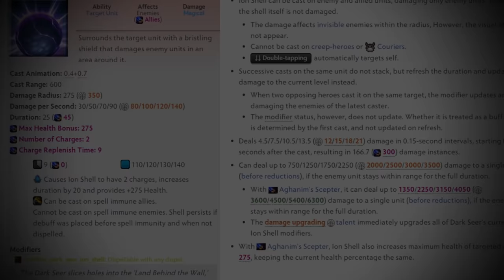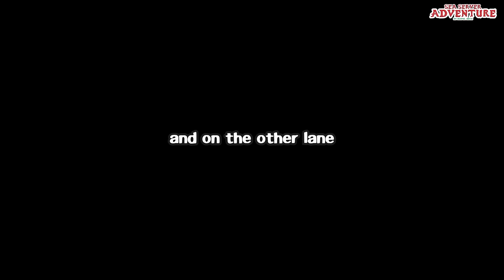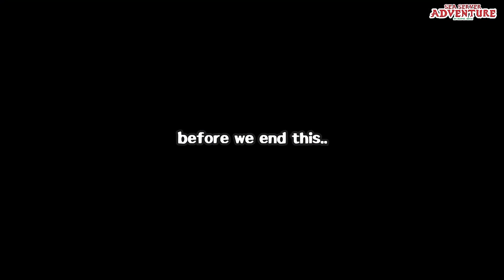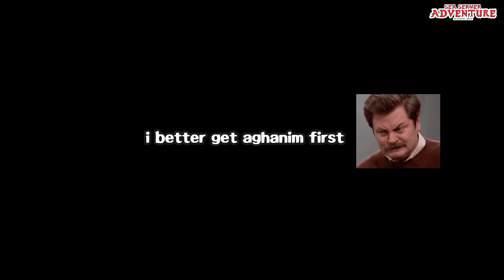HOW TO KILL WITHOUT TOUCHING YOUR ENEMY (dark seer exploit build)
I've been reading about dark seer ion shell mechanic. and i came up with some stupid idea. i tried it with my friend and it worked. HOW TO KILL WITHOUT TOUCHING YOUR ENEMY (dark seer exploit build)